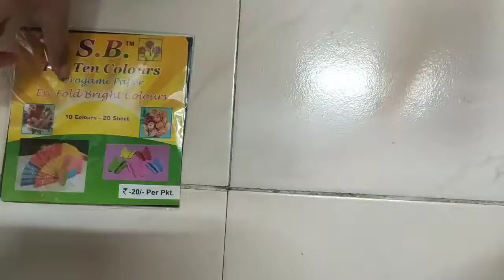Easy origami paper tent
This is my first video. I hope you will like my video .